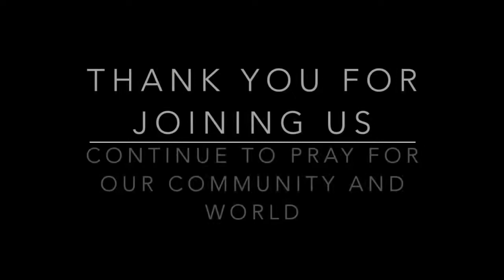GREENHORN VALLEY NATIONAL DAY OF PRAYER, MAY 7TH 2020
Some of the pastors and ministry leaders in Colorado City and Rye, Colorado get together on the "National Day of Prayer" to pray for their community and world.